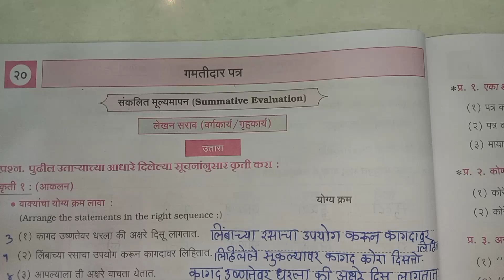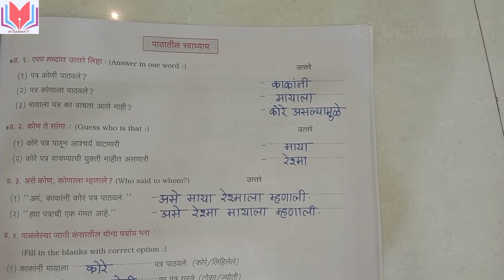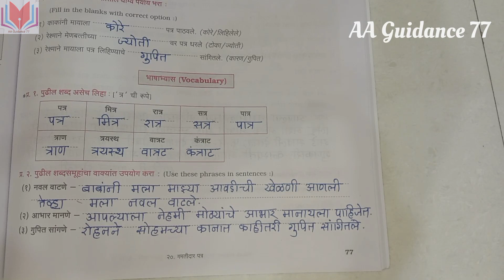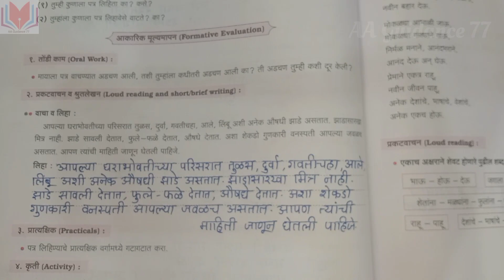#२० गमतीदार पत्र|std 5th|Lesson 20 Gamtidar Patra|पाठ २० गमतीदार पत्र|CCE Pattern| Marathi workbook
#२० गमतीदार पत्र|
Lesson 20 Gamtidar Patra|
पाठ २० गमतीदार पत्र|
CCE Pattern|
Marathi workbook|
workbook answers
Answers
Marathi
# गमतीदार पत्र
# 20 Gamtidar Patra
20 Gamtidar Patra prashn uttar
How to solve 20 Gamtidar Patra question and answers